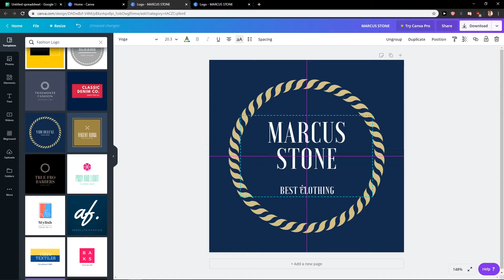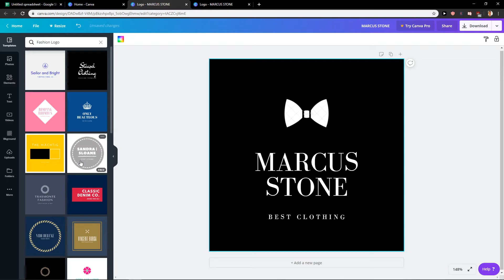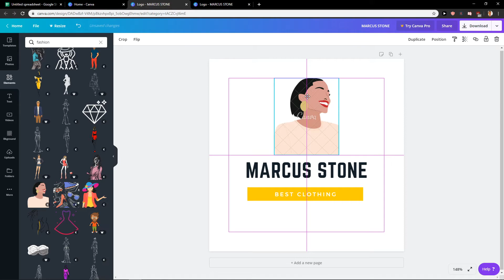How To Create Logo For Fashion Company in Canva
Get Canva PRO In Better Price RIGHT NOW! Click the link below to help your projects and business! :)

GET AMAZING FREE Tools For Your Youtube Channel To Get More Views:
Tubebuddy (For GROWTH on Youtube):